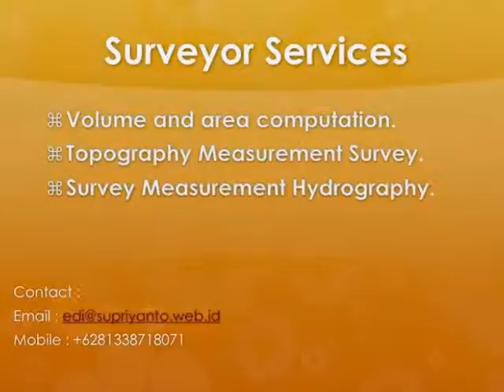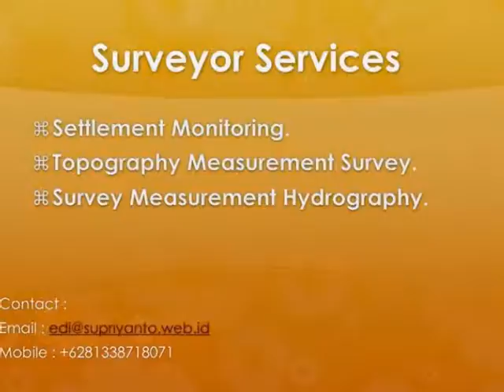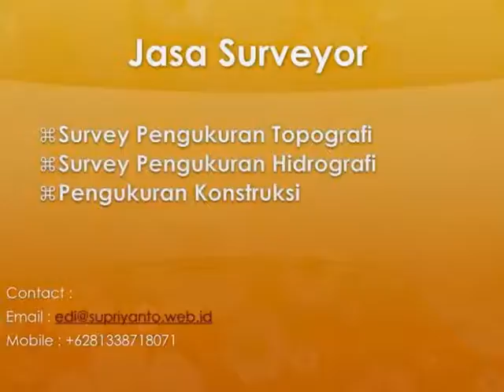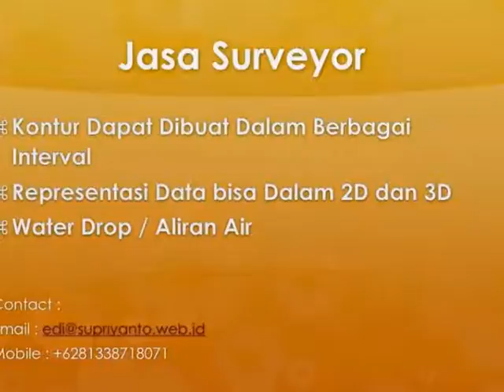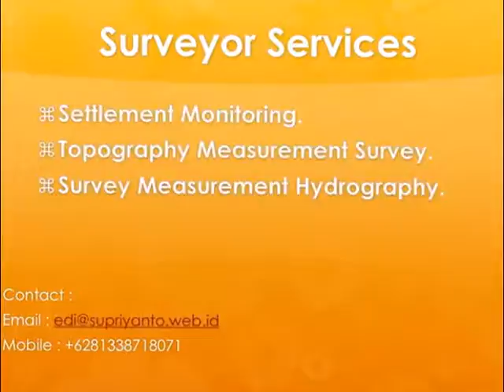jasa surveyor topografi makasar